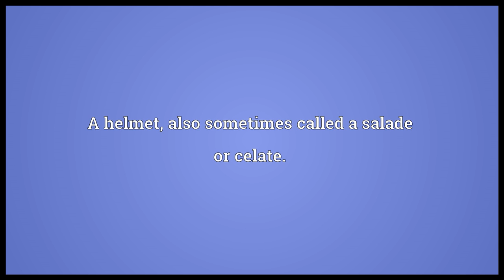Salet Meaning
Video shows what salet means. A helmet, also sometimes called a salade or celate..  salet pronunciation. How to pronounce, definition by Wiktionary dictionary. salet meaning. Powered by MaryTTS